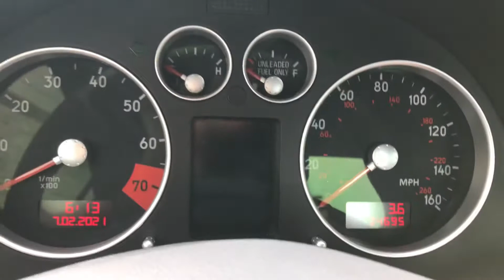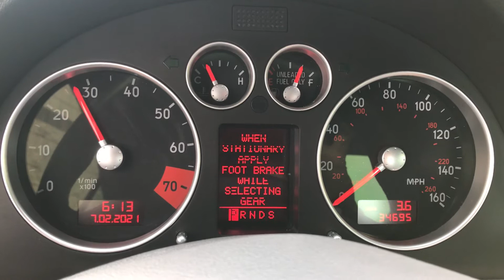2004 Audi TT - 004419